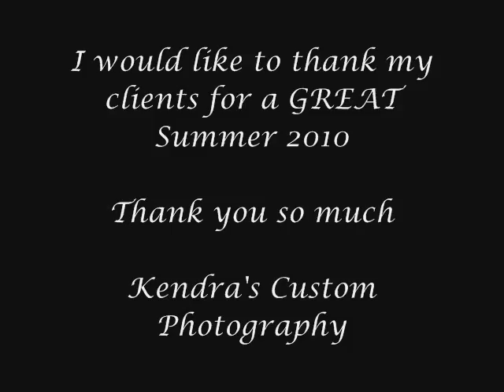Summer 2010 Kendra's Custom Photography